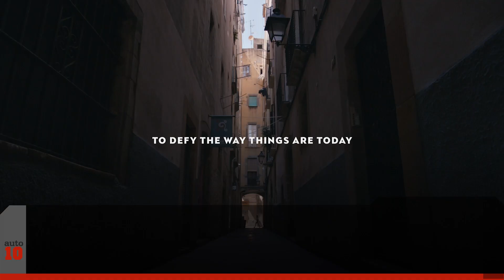Nuevo CUPRA el-Born: deportividad eléctrica y 500 km de autonomía | Auto10TV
Los diseñadores de CUPRA han otorgado a la idea inicial de elBorn una gran dosis de deportividad, que también se verá reflejada en el apartado dinámico. Su batería de 82 kWh le permitirá homologar una cifra cercana a los 500 km y el 0-50 km/h lo hace en 2,9 segundos.